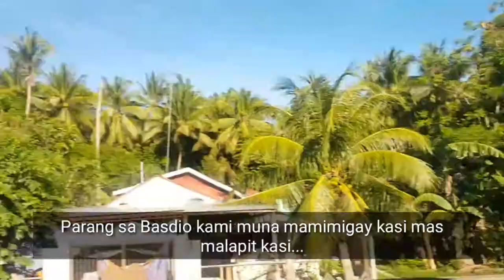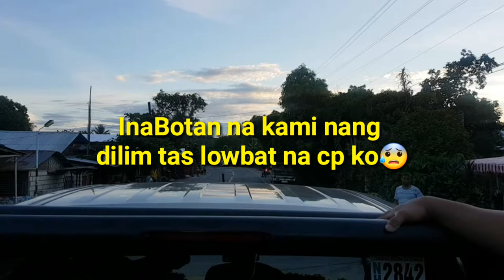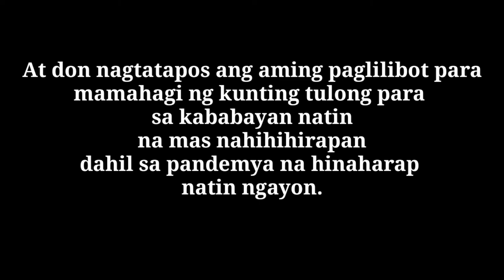TULONGAN AT PAGKAKAISA ANG KAILANGAN SA PANAHON NG PANDEMYA PRAISEDGOD🙏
Pasensya na ngayon pa ulit nakaka upload medyo may problema lang po ako kaya inayos ko muna.

   Sa VLOG nato marami akong mapapasalamat dahil sa mga taong may busilak at nakikiisa para sa kapwa, maraming maraming salamat kay ADDAX BERSALUNA at nang buong PAMILYA niya sa pagsama at makilahok sa magandang adhikain at hangarin sa pagbabahagi ng tulong para sa kapwa.

Thank you so much din sa mga Donators and Sponsors kung hindi dahil sa inyo hinding hindi rin ito mangyayari at ang utak din sa pagbibigayan nito ay si IDOL ADDAX BERSALUNA. Salute to you man 🙏👍❤

    More Blessings To come God bless always!

For more Vlogs please do support my small channel to spread more and more Charitable and entertainment videos...

Keep safe evryone🙏  more power🙏